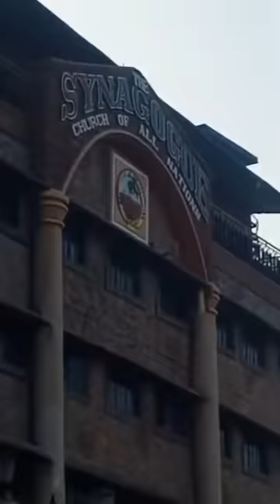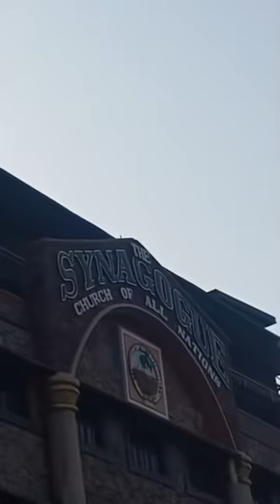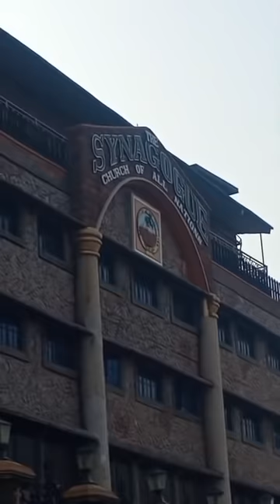BREAKING! RIP TB JOSHUA : LIVE And Direct From The "SYNAGOGUE CHURCH OF ALL NATIONS" 6Th June 2021